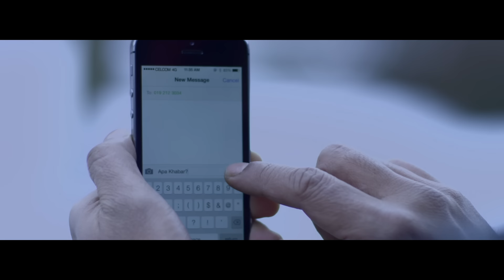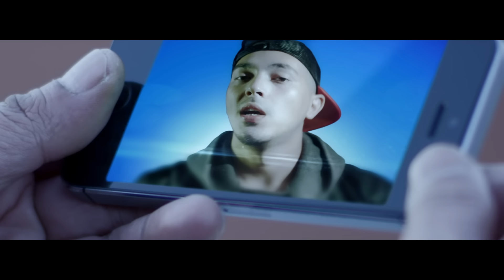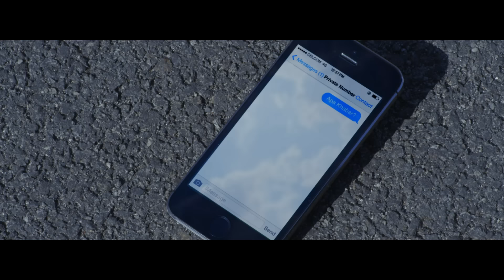Joe Flizzow - Apa Khabar (Official Music Video) ft. SonaOne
Apa Khabar by Joe Flizzow featuring SonaOne
Song composed by SonaOne and Lyrics by Joe Flizzow
Music video produced by Phuture Phlow Films
Directed by Kroll Azry

Maxis - Type *131*(353642)# and press 'CALL/SEND'
Digi - Type CT (Space)(0412927) send to 2000
U-Mobile - Type CT (space) (535303) and send to 28118
Celcom- Type *888*(208775)# and press 'CALL/SEND'

Music video by Joe Flizzow featuring SonaOne performing Apa Khabar